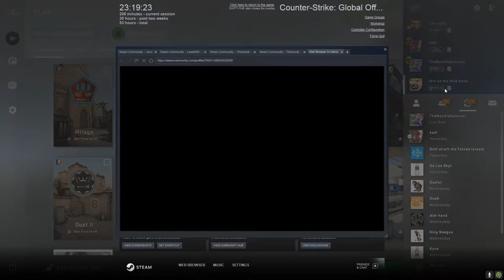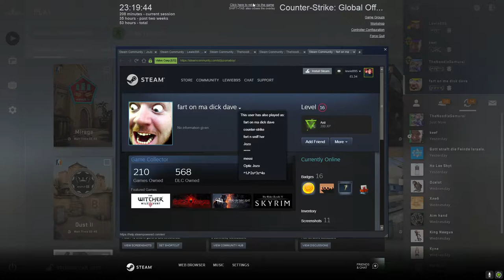4 ACE CLUTCHES IN 1 VIDEO?! | CSGO Funny Moments #20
Finally edited some clips from 2019. I know. Its very late, soz